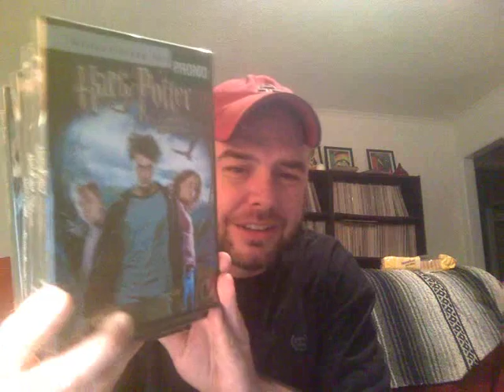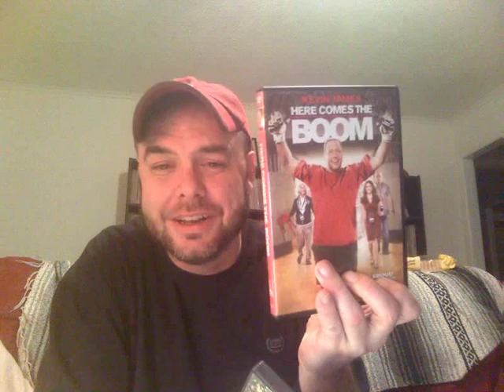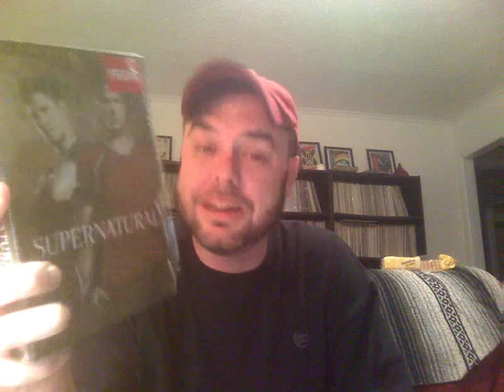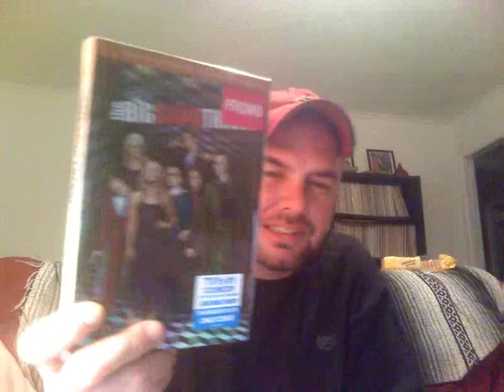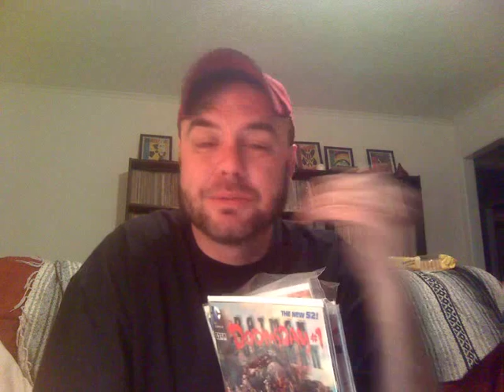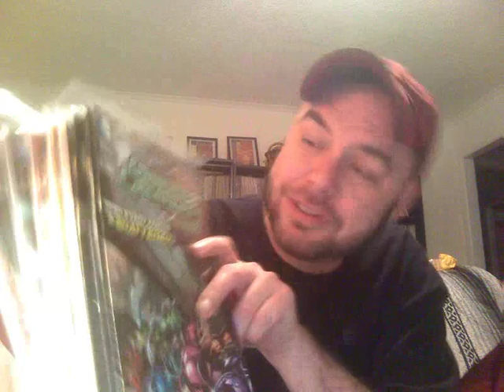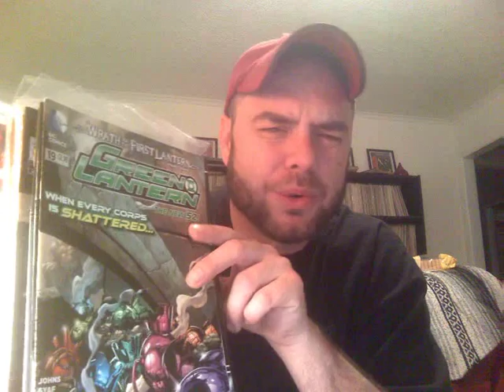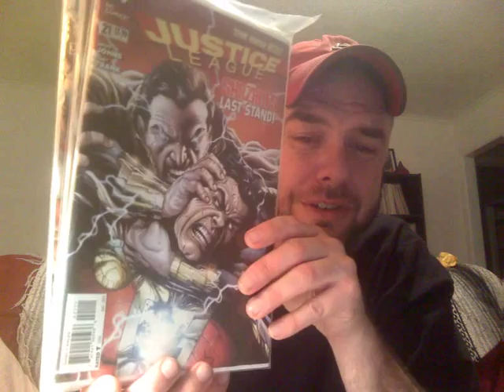Black Friday DVD and Comic Book Haul Harry Potter to 3 D Covers!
DVD's cost me $8.75 after using a gift card I built up with returns. Comics came to a total of $10.00. Full price for comics would have been $ 72.00 plus tax.